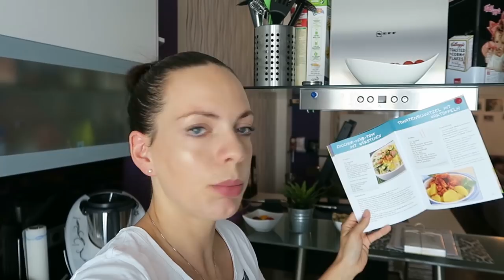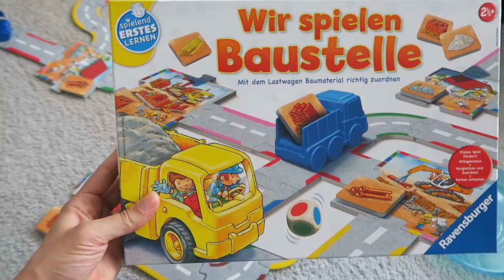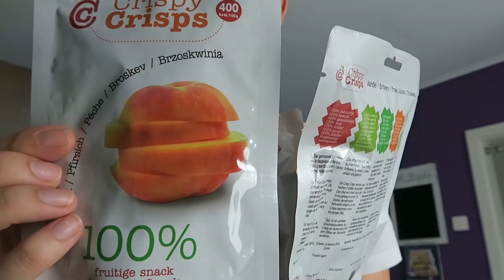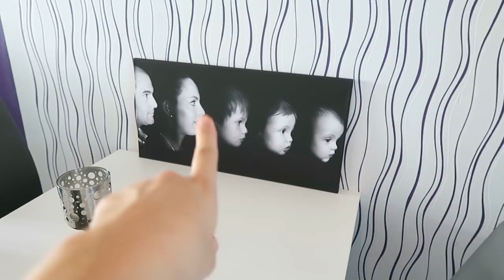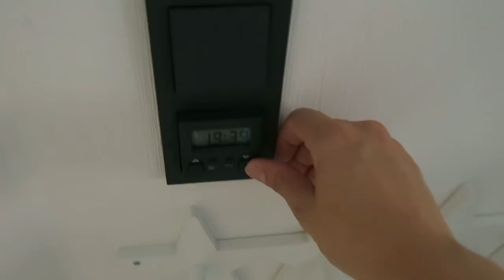Zwischen Haushalt & Kinder bespaßen/Action Haul/Dreifach Mama/Family VLOG/Mel´s Kanal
Huhu,
heute zeige ich Euch unseren kompletten Alltag wenn ich mit den drei Jungs alleine bin.

Produkte aus dem Video:
Meine Sport DVD*
Baustellen Spiel*

Diese Dinge finde ich als Zwillingsmama wirklich klasse und sie erleichtern mir ein bisschen den Alltag.
Meinen Thermomix :-)

Mit dieser Kamera filme ich*